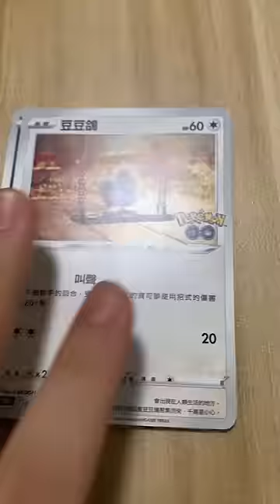【寶可夢卡牌】今天去7-11隨便買一包卡包，結果…開到他！？